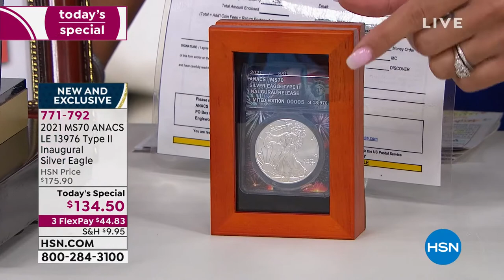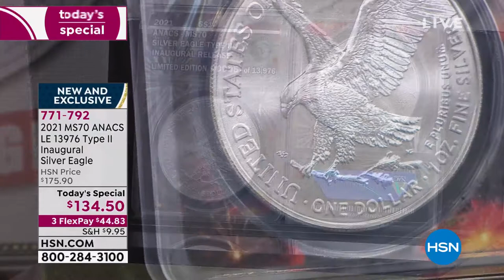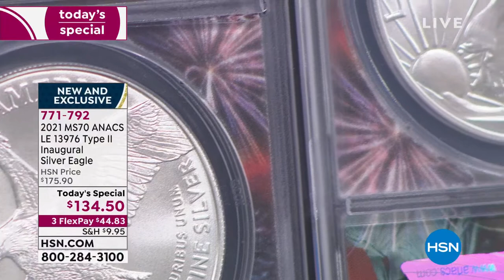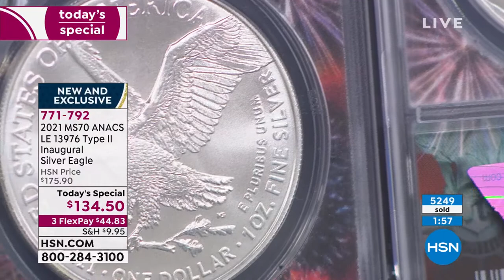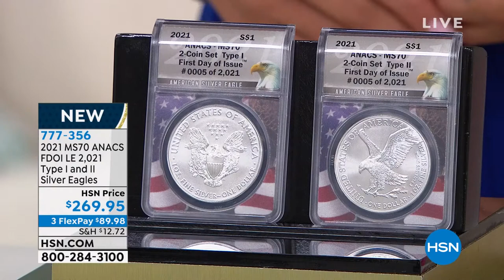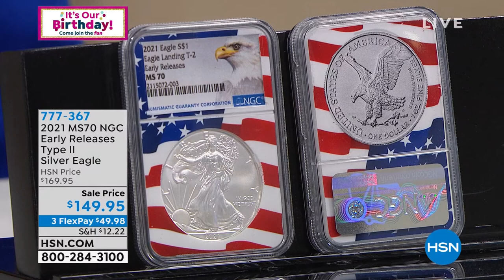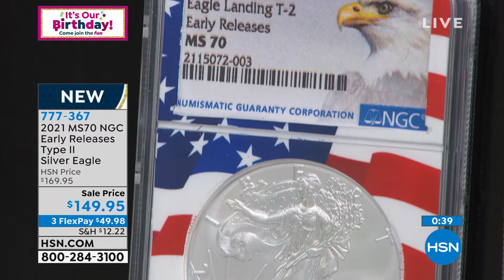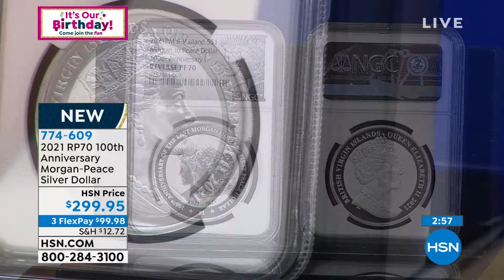HSN | Coin Collector Celebration 07.06.2021 - 03 PM